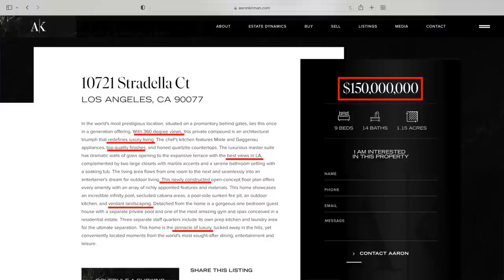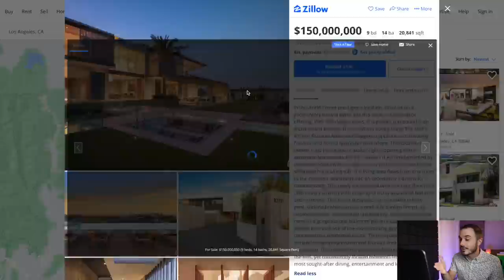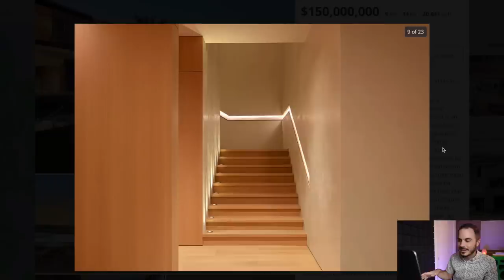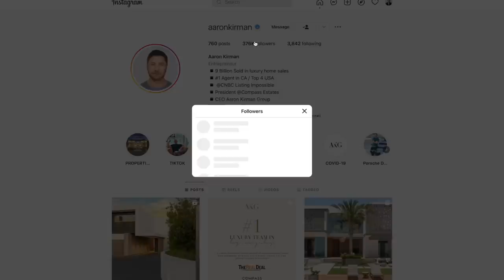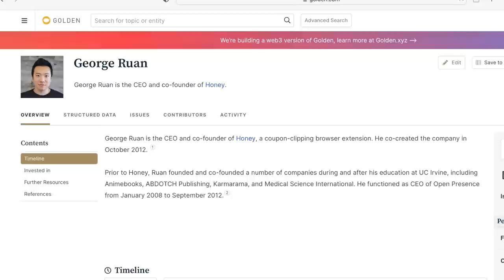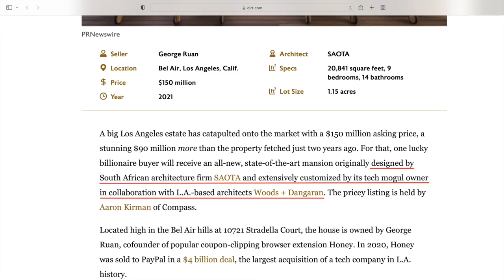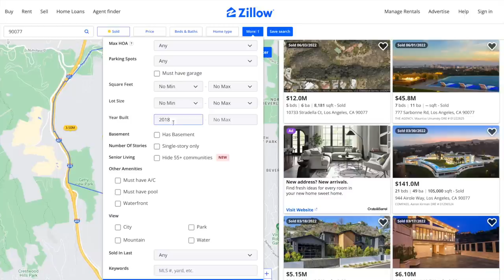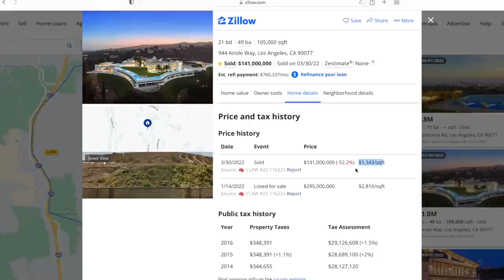Aaron Kirman Lists $150 Million Hilltop Mansion in Bel Air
Aaron Kirman just listed a $150 Million mansion in Bel Air California at 10721 Stradella Court, and the house is next level. This luxury mega mansion has never been lived in, it was designed by world renowned architectural firm Saoto, and it is loaded with every amenity you can imagine. In todays episode we look at this record setting mega mansion together, we talk about the billionaire owner, and at the end we talk about whether or not I think this home will sell for their asking price.

-Scott